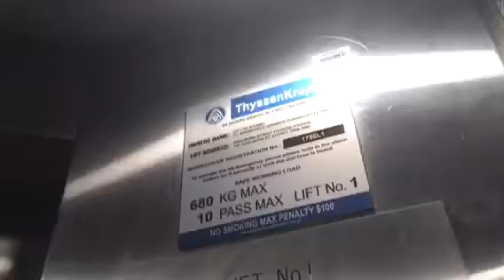Retake thyssenkrupp MRL elevator at city of Sydney carpark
Packed but this is a retake from 2 years ago